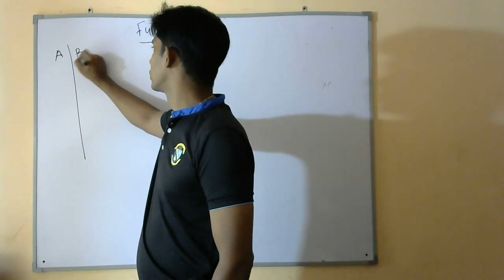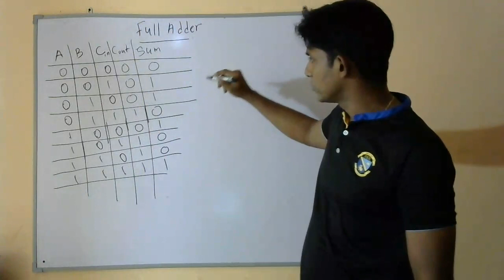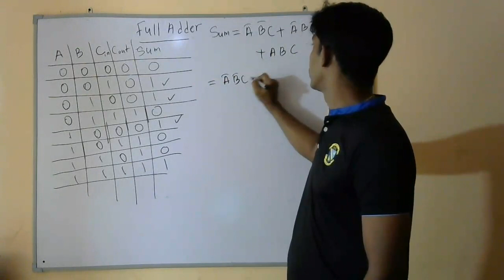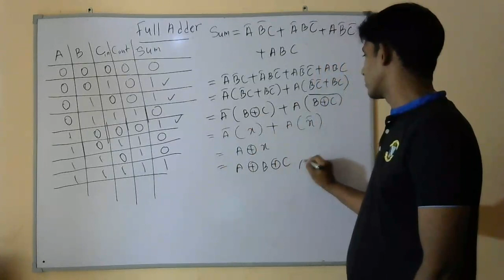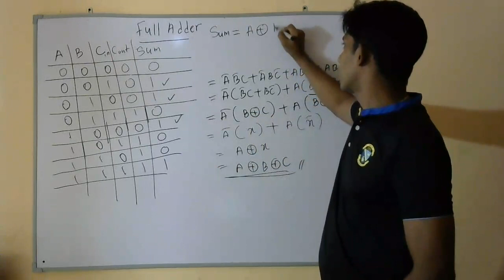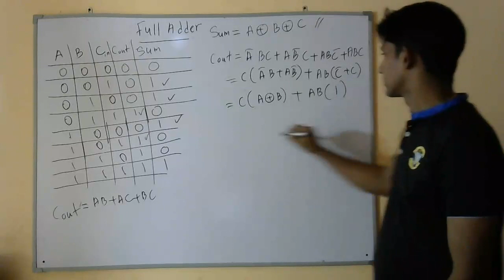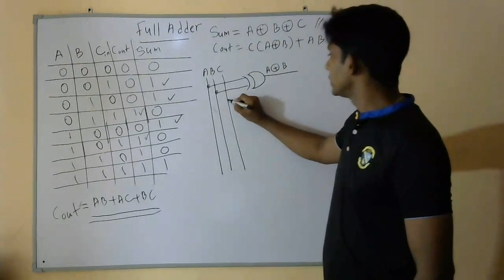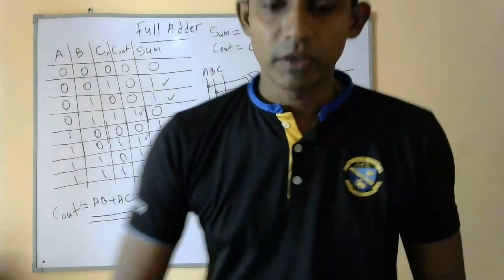Full adder/පූර්ණ ආකලකය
පූර්ණ ආකලකය